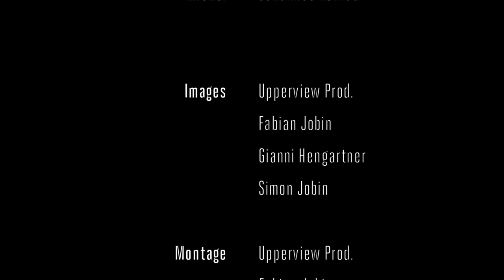Erhard Loretan - Du Pommier Aux 8000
"Erhard Loretan - Du Pommier aux 8000" raconte la première ascension en 1970 de l'alpiniste mondialement connu Erhard Loretan, alors âgé de 11 ans, à la Dent de Broc en Gruyère (Fribourg, Suisse) en compagnie de son ami et mentor Michel Ghidotti.

"Erhard Loretan - Apple tree to 8000" relates the first mountain climbed by the world famous climber Erhard Loretan in 1970, as he was 11 years old, at the "Dent de Broc" in Gruyere (Switzerland) with his friend and mentor Michel Ghidotti.

Filmed with DJI Inspire 1, Panasonic GH4, Panasonic FZ1000 and GoPro Hero 4.